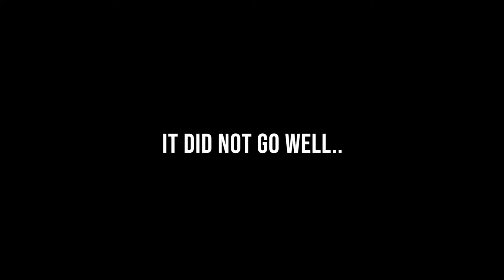Dying Light 2 Part 3: Hiccup Madness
To this day I continue to hiccup.